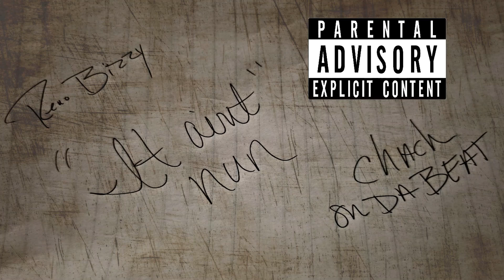Reno Bizz | It Aint Nun | Chach wit da Heat on the Beat